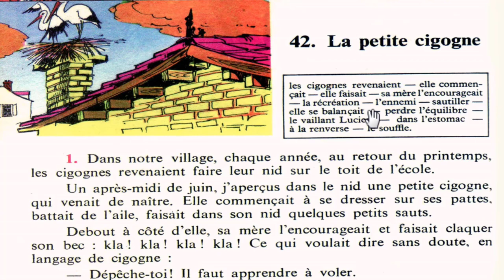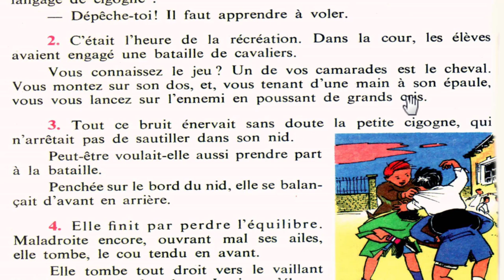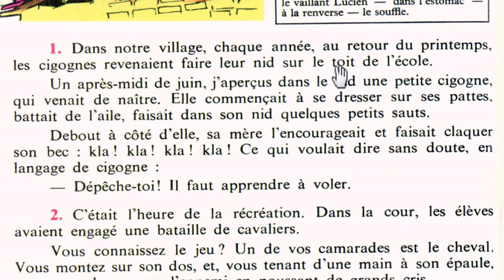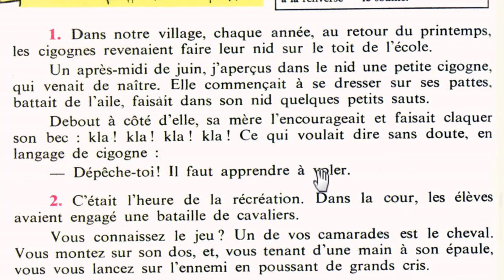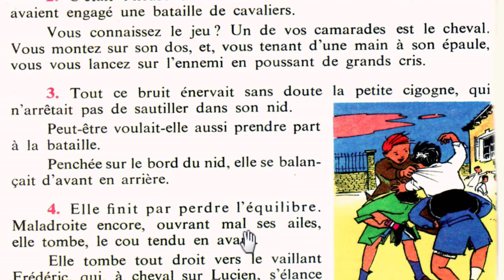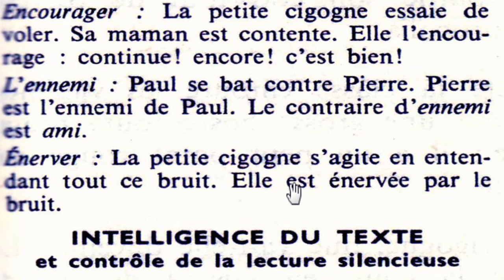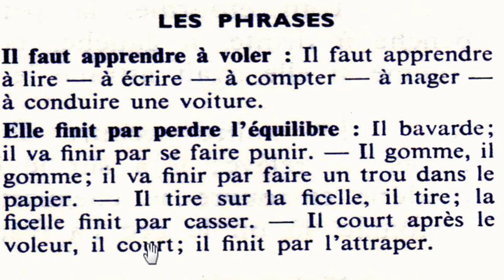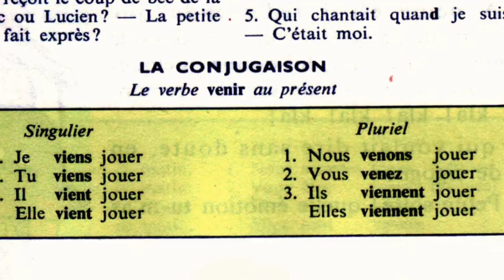تعلم الفرنسية من القصص الدرس 38